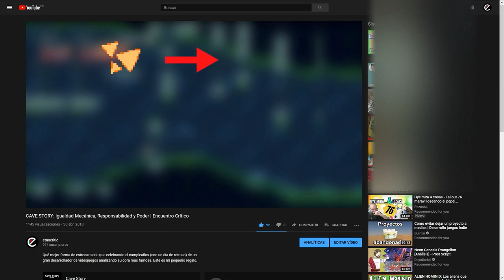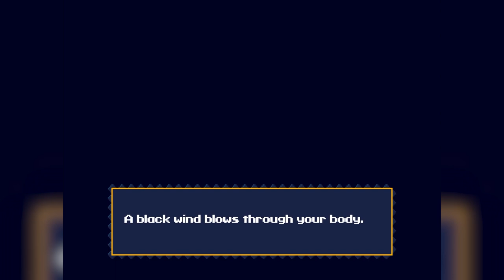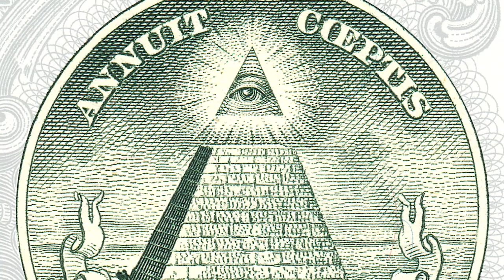¿Qué pasa con los VILLANOS de CAVE STORY? | encuentro crítico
Una retrosprectiva en clave más narrativa al papel de los villanos de Cave Story, cómo los trata y qué significan.